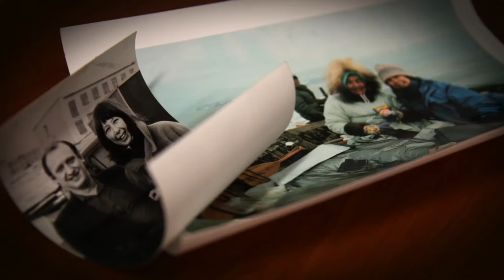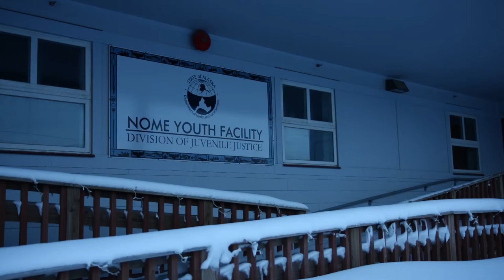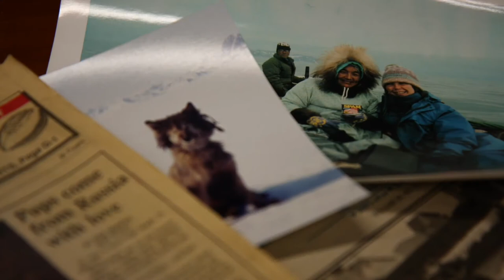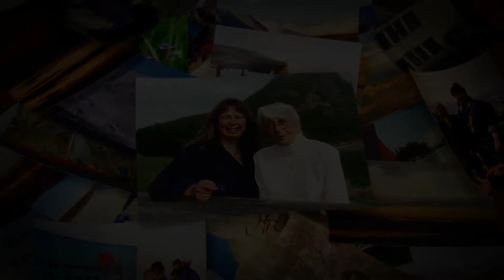2011 KUAC Poster Artist - Sue Steinacher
Biography featuring Sue Steinacher, the Nome artist whose oil painting, "Akpiks & Imuruk" was selected for the 2011 poster. Steinacher was inspired by a scene on the road from Nome to Teller where the high rolling hills are often thick with 'akpiks' -- the Inupiaq word for salmonberries or cloudberries.